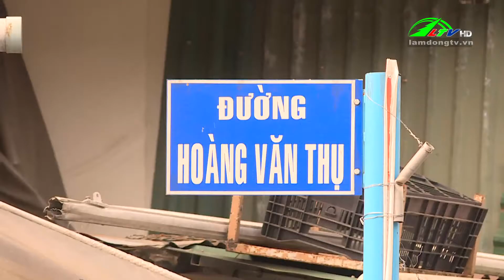Đột phá trong phát triển hạ tầng giao thông ở Đà Lạt | Lâm Đồng TV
Đột phá trong phát triển hạ tầng giao thông ở Đà Lạt